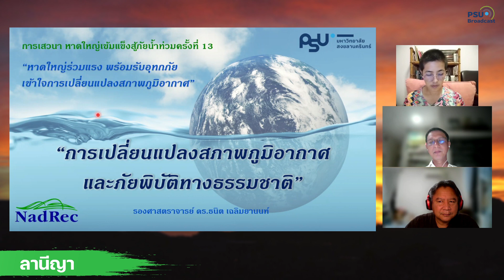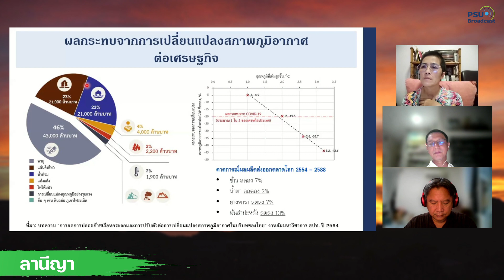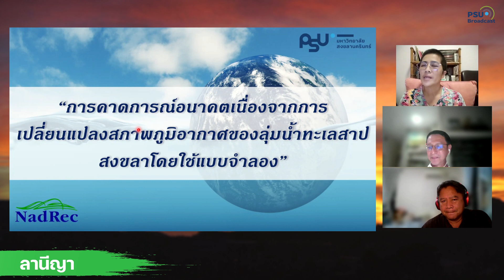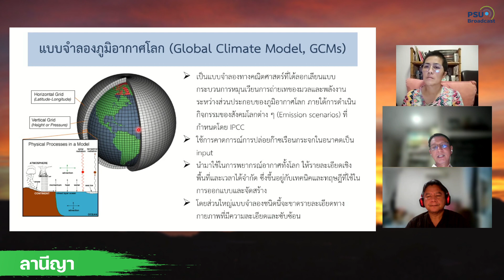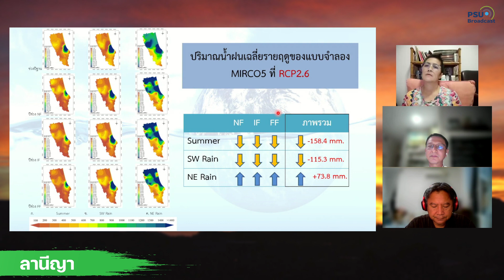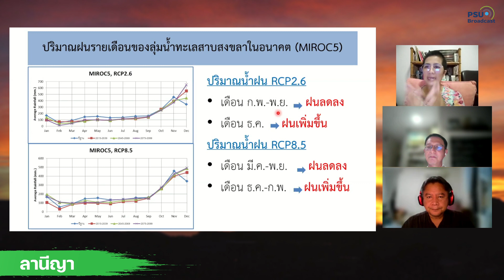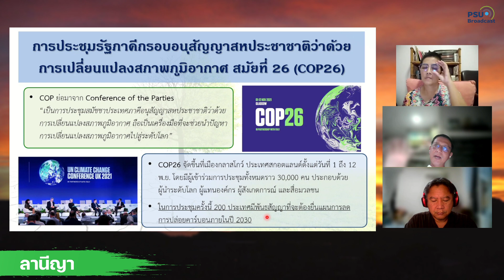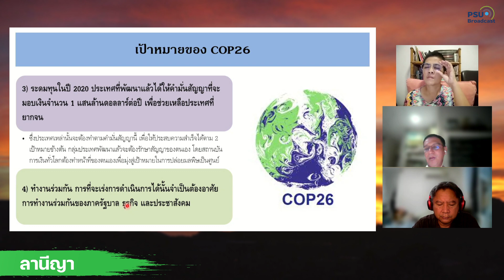ทำความเข้าใจเรื่องการเปลี่ยนแปลงสภาพภูมิอากาศโลกที่มีผลกระทบต่อมนุษย์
สภากาแฟ พุธ ที่ 9 พ.ย.2565

"ทำความเข้าใจเรื่องการเปลี่ยนแปลงสภาพภูมิอากาศ : ใครเป็นผู้กำหนดอนาคตโลก"

รศ.ดร.ธนิต เฉลิมยานนท์
ที่ปรึกษาศูนย์วิจัยภัยพิบัติทางธรรมชาติภาคใต้ ม.อ.